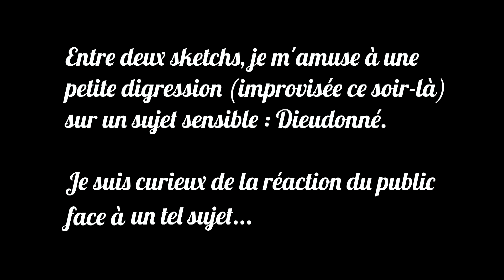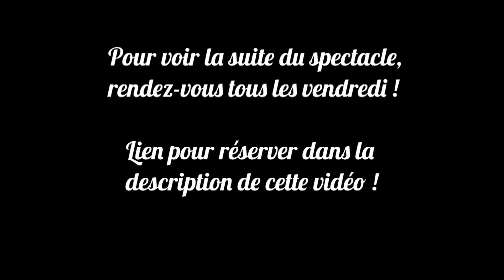Parler de Dieudonné sur Scène... (petite expérience socio-humoristique)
Retrouve-nous sur :
▇ T W I T T E R • F A C E B O O K • Y O U T U B E